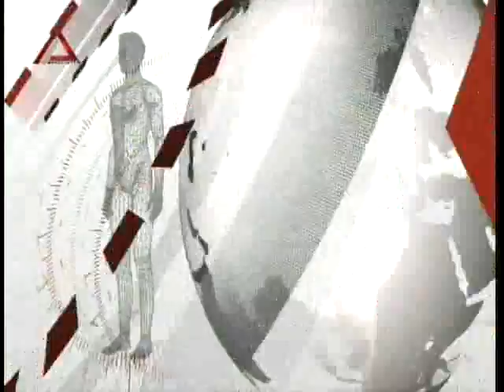ΘΑ ΔΟΘΕΙ ΔΩΡΟ ΠΑΣΧΑ;